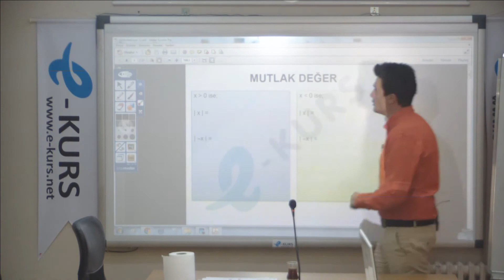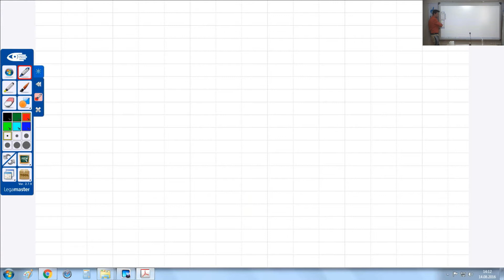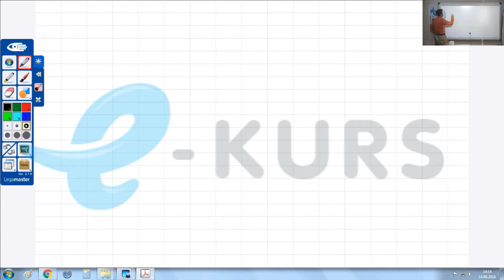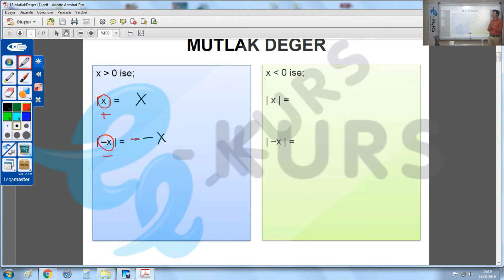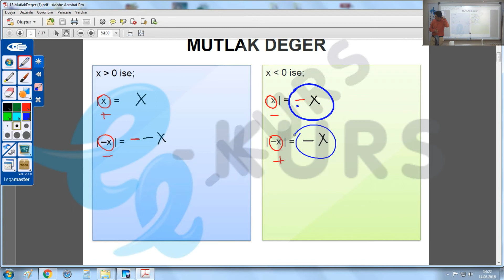ALES - Matematik - Temel Kavramlar - Mutlak Değer / nettekurs.com Uzaktan Eğitim Dershanesi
ALES Sayısal Online Kursu Matematik Temel Kavramlar Dersi Mutlak Değer Konu Anlatımları Devam Ediyor ! nettekurs.com Uzaktan Eğitim Dershanesine Katılın, Kazanın !